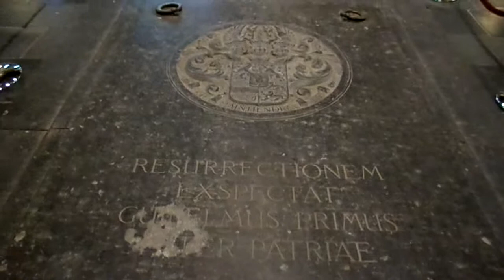Grave of Willem van Oranje in Delft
Grave Monument of Willem van Oranje, also widely known as William the Silent (24 April 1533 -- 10 July 1584)